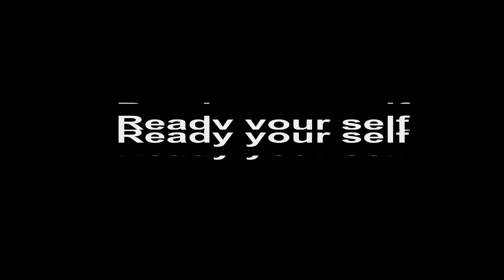Guild wars 2 [PC] (#285) More exploration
We try to find more things in this wasteland, its full of undead, powerful being and couple of Bosses.